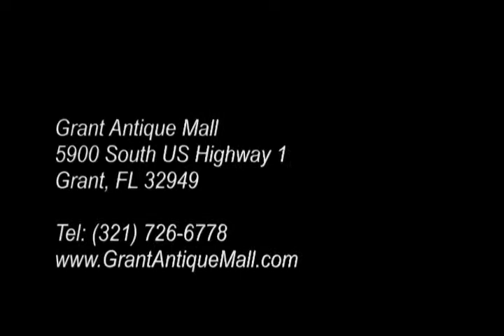Highwayman Artist R A McLendon at Grant Antique Mall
See the work of original Highwayman Artist Roy A McLendon at Grant Antiques Mall